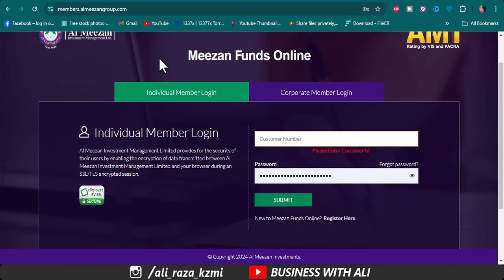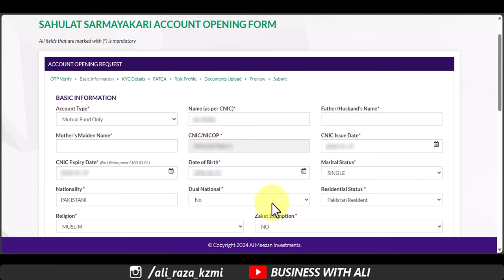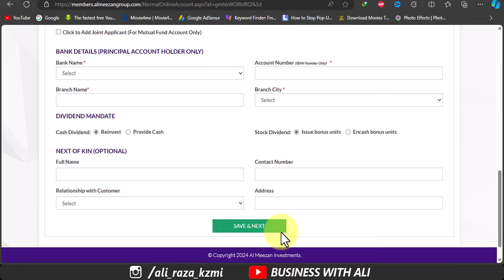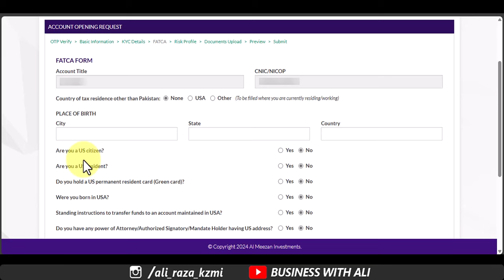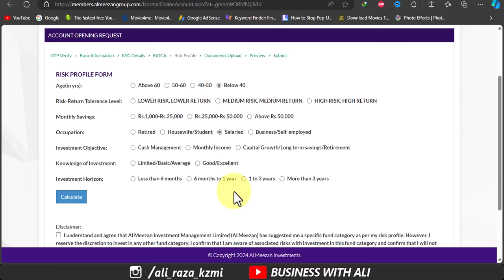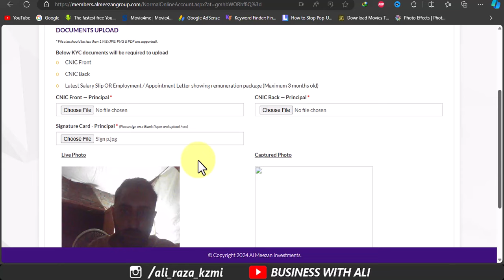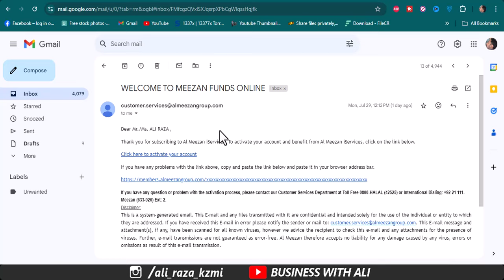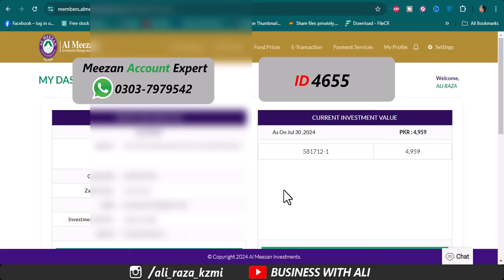How to open Meezan Mutual Fund Account within 10 minutes | Al Meezan Investment Account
meezan bank sahulat sarmayakari account
meezan sahulat account

Link!

City 41
Elction Box
Business Chowk
Helan MTM Box
Q tech
Grow With Haider
Bank News